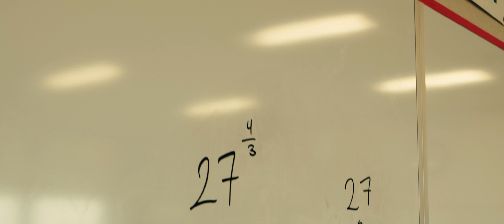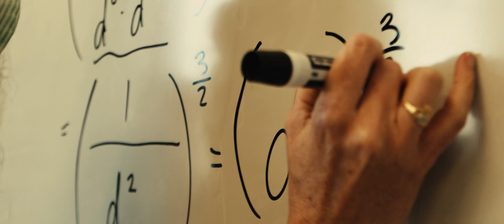LACatholicsStory || Bridget Higgins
NEW LACatholicsStory​! Meet Bridget Higgins, mentor with Opus Dei, STEM teacher at Notre Dame Academy in Los Angeles, and LACatholic. Listen as Bridget shares her story as a teacher, mentor, and LACatholic.